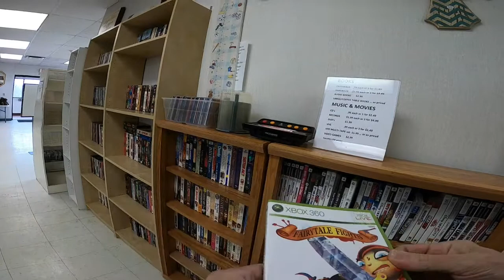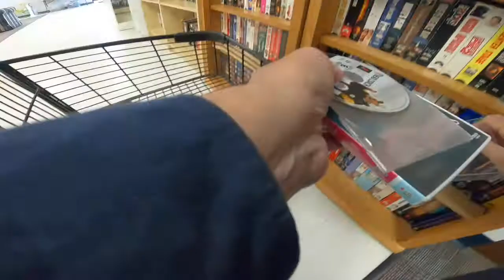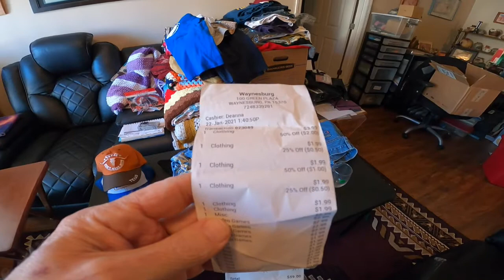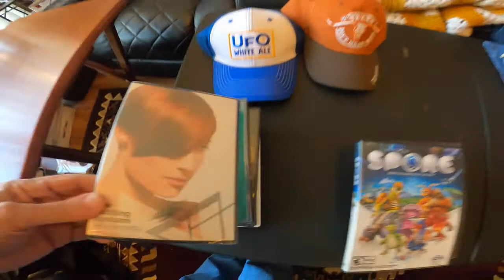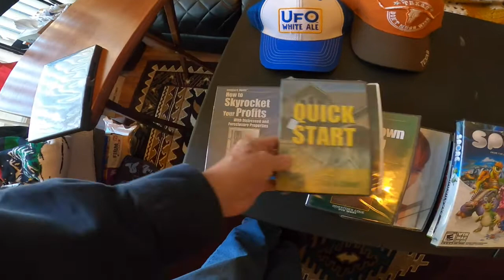Waynesburg PA city mission thrift store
Sourcing trip to the Waynesburg PA city mission / hidden treasures thrift shop for ebay reselling